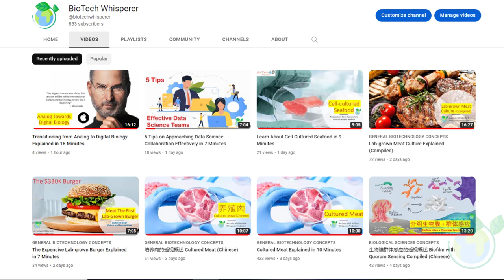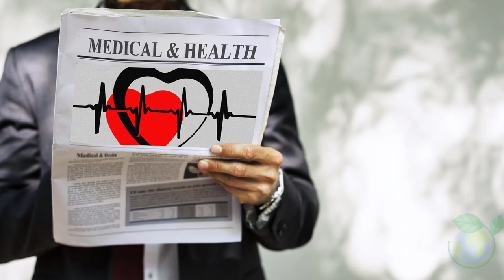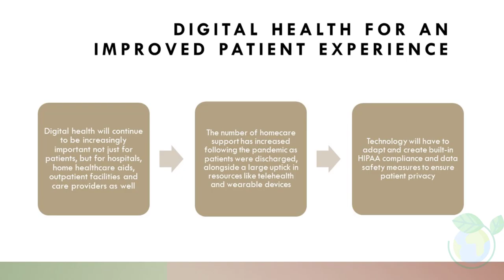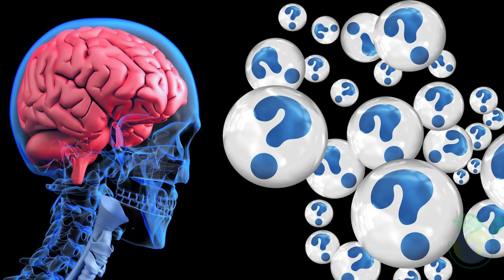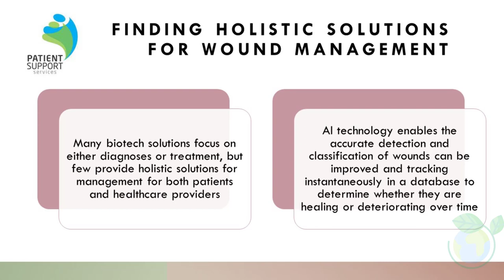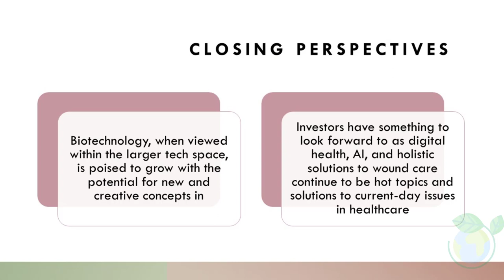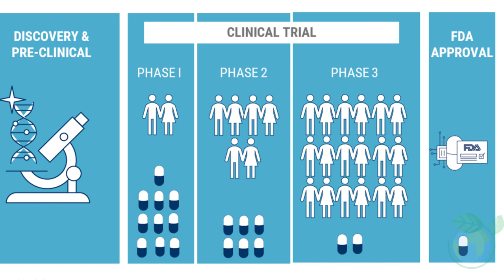Emerging Biotech Trends in 2023 Explained in 7 Minutes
Dr BioTech Whisperer introduces the 2023 vision of biotechnology trends that are emerging. Learn about them in seven minutes within this video. Thank you for your support.